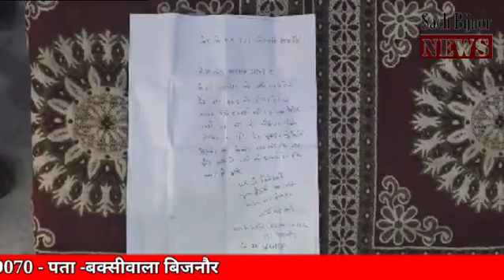बिजनौर में शराब खरीदने गये खरीदार के साथ मारपीट व शराब ज्यादा दाम में देने का आरोप ?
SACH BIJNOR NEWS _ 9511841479